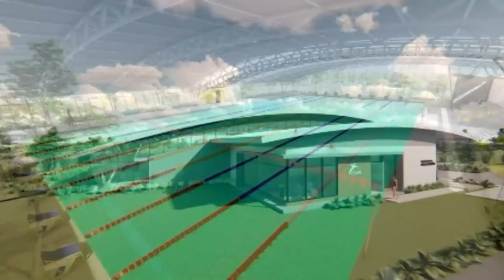Los recursos de la piscina en Pérez Zeledón podrían invertirse en otras infraestructuras deportivas